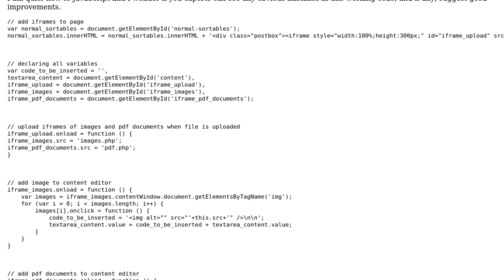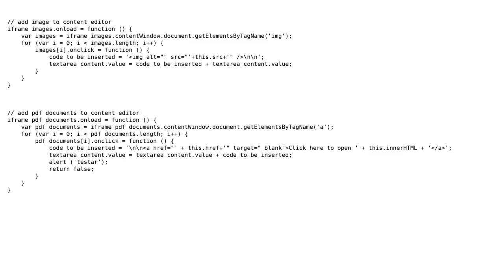Code Review: Altering contents when loading iframes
With thanks & praise to God, and with thanks to the many people who have made this project possible! | Content (except music & images) licensed under CC BY-SA | Music | Images & others | With thanks to user jfriend00 user Hakan user 200_success and the Stack Exchange Network Trademarks are property of their respective owners. You are responsible for your own actions.